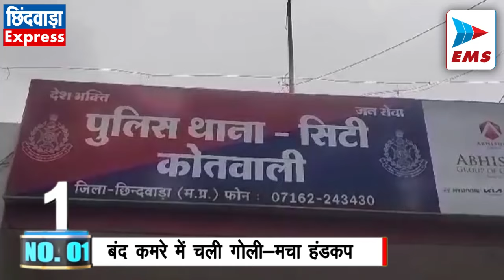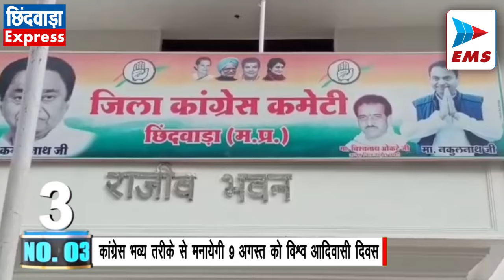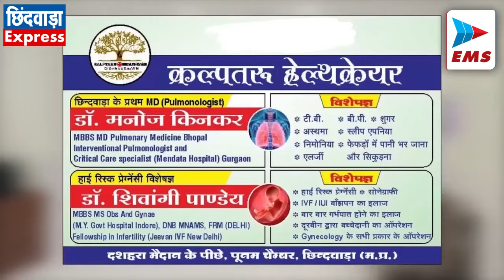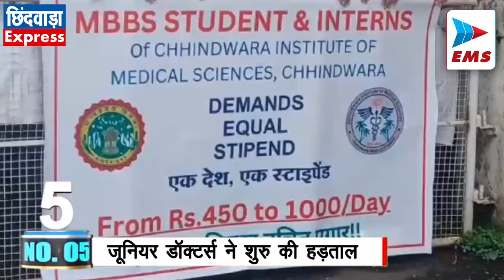CHHINDWARA LIVE। CHHINDWARA NEWS | EMS TV 29-July-2024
बंद कमरे में चली गोली:  मचा हंडकप

कोतवाली थाना क्षेत्र के गुलाबरा के गली न. 18 में बंद कमरे में गलती से फायर हो गया। जिससे गोली कनपटी से आर पार हो गई। गम्भीर अवस्था मे एक युवक को नागपुर रिफ़र किया गया है। पुलिस ने दो लोगों और गैर इरादन हत्या का मामला दर्ज किया है। घटना दो दिन पुरानी बताई जा रही है। दोनो युवकों को हिरासत में ले लिया गया है। बता दे कि चौरई निवासी अमन वर्मा किराये में रूम लेकर रहता था । दो दिन पहले उसका दोस्त उसके रूम में देशी कट्टा लेकर आया था। और उसे रूम में छोड़ कर चल गया था। इसी दौरान उसके दोनो दोस्त कट्टे को चेक कर रहे थे। और अचानक गोली चल गई । जिससे अमन वर्मा गम्भीर रूप से घायल हो गया। युवक को मर्त समझ दोनो आरोपी फरार हो गए। जब वापिस लौटकर देखा तो उसकी प्लस चल रही थी। आनन फ़नान में दोनो दोस्तों ने उसे नागपुर ले जाकर भर्ती कराया । जब होश में आये युवक ने सारी घटना अपने परिवार को बताई तो घटना का खुलासा हुआ। परिवार की शिकायत में दोनो युवकों पर मामला दर्ज कर लिया गया है।

सारना के पास हुई लूट का पुलिस जर खुलासा, 3 गिरफ्तार

कुंडिपुरा थाना क्षेत्र ग्राम सारना के पास 20 जुलाई को एक युवक से लूट  की वारदात को अंजाम दिया गया था पुलिस ने खुलासा करते हुए बताया कि दरअसल तीनों आरोपी शराब के नशे के आदि थे। शराब के लिए पैसे न होने के कारण इन्होंने बाइक सवार युवक से 10 हजार नगद रेनकोट ब्लूटूथ और मोटरसाइकिल की चाबी लेकर फरार हो गए थे।  इसी का खुलासा करते हुए पुलिस जे तीनो आरोपियों को गिरफ्तार कर उनके पास से लगभग 52 हजार की मशरूका बरामद कर आरोपियों को जेल भेज दिया गया है ।

कांग्रेस भव्य तरीके से मनायेगी 9 अगस्त को विश्व आदिवासी दिवस

9 अगस्त को विश्व आदिवासी दिवस कांग्रेस भव्य तरीके से मनाने की तैयारी में जुटी हुई है।  इस कार्यक्रम में विभिन्न आयोजन की रूपरेखा तैयार की जा रही है। इसको लेकर आज स्थानीय राजीव कांग्रेस भवन में बैठक का आयोजन किया गया। जिसमें 9 अगस्त हो विश्व आदिवासी दिवस पर कांग्रेस के द्वारा किये जाने वाले सम्पूर्ण कार्यक्रमों पर विस्तार से चर्चा की गई साथ ही उपस्थित पदाधिकारियों को जिम्मेदारी भी सौंपी गई है। और आगामी समय में होने वाले कार्यक्रम की रूपरेखा तैयार की गई।

अनगढ़ हनुमान मंदिर में बाबा सोमनाथ का हुआ रुद्राभिषेक

शहर के अनगढ़ हनुमान मंदिर में सावन माह के दूसरे सोमवार को द्वादश ज्योतिर्लिंगों में प्रथम ज्योतिर्लिंग विराजमान भगवान सोमनाथ का रुद्राभिषेक किया पंडित नागेंद्र ब्रह्मचारी द्वारा परंपरागत पूजन अर्चन ,मंत्रौच्चारणों के साथ  पावन नदियों के जल,दूध ,दही,घी,पंचामृत के उपरांत  शाम 6 बजे से भगवान का अभिषेक आरती हुई।  और सुबह 6 बजे से  40 शिवलिंगों में माताओं बहनों के  अभिषेक के बाद शाम को खीर पूरी के प्रसाद का वितरण किया गया।

जूनियर डॉक्टर्स ने शुरु की हड़ताल, वन नेशन- वन स्टाइइपेंड की मांग

चिकित्सा सेवा के अंतर्गत MBBS इंटर्न है, जिसके तहत प्रदेश सरकार  हमें मासिक देय राशि ₹13,409  दी जा रही है। यह राशि हमारी जिम्मेदारियों और चिकित्सा सेवा में हमारे योगदान के अनुपात में अत्यंत अल्प है।वर्तमान में, हमें अपनी दैनिक आवश्यकताओं जैसे किराया, भोजन, परिवहन, और अध्ययन सामग्री को पूरा करने में गंभीर कठिनाई का सामना करना पड़ता है। इस वित्तीय दबाव के कारण हमारी कार्यक्षमता और मानसिक स्वास्थ्य पर प्रतिकूल प्रभाव पड़ता है, जो अंततः हमारे द्वारा दी जाने वाली स्वास्थ्य सेवाओं की गुणवत्ता को प्रभावित करता है। जबकि अन्य राज्यों ने अपने इंटर्स की वित्तीय स्थिति को बेहतर बनाने के अन्य राज्य 25 से 30 हजार मासिक वेतन देय राशि में वृद्धि की है। इससे उनके इंटर्स को न केवल आर्थिक सुरक्षा मिली है,बल्कि वे अपने कर्तव्यों पर अधिक ध्यान केंद्रित कर पा रहे हैं, जिससे स्वास्थ्य सेवाओं की गुणवत्ता में सुधार हुआ है। इंटर्स के रूप में, हम रोगियों की देखभाल, शल्य चिकित्सा में सहायता, चिकित्सीय प्रक्रियाओं का संचालन, और अस्पताल की अन्य महत्वपूर्ण गतिविधियों में अहम भूमिका निभाते हैं।